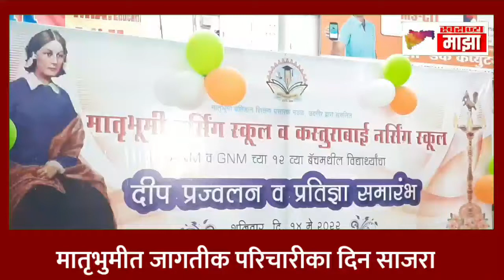udgir : जागतिक परिचारिका दिनानिमित्त आयोजित कार्यक्रम संपन्न